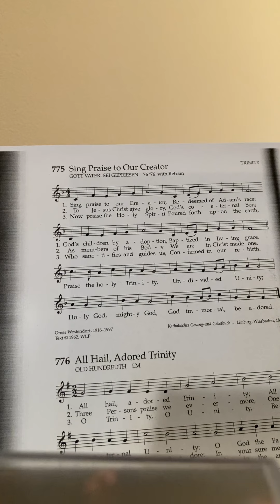Sing Praise to Our Creator